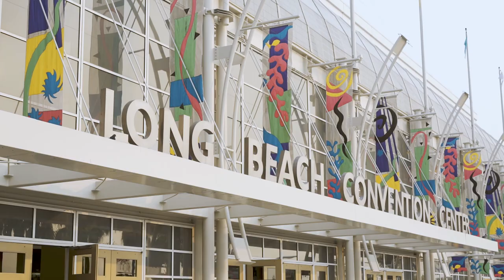A Reflection of Us: Dr. Ahmed Soboh | MPAC Convention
Each year, the MPAC Community Changemaker Award recognizes people who inspire and empower the American Muslim community with their leadership, dedicated service, and trailblazing work.

The 2019 award was presented to Dr. Ahmed Soboh, chairman of the Islamic Shura Council of Southern California. Dr. Soboh's leadership has expanded the reach and impact of the Shura Council’s programs, influence, and impact across the region, creating a more collaborative and inclusive environment for all. The Shura Council is an umbrella organization serving more than 70 institutions in the region.

The annual MPAC Convention is a convening of ideas, leaders, and activists at the forefront of social change.